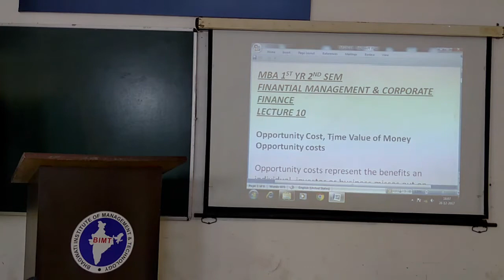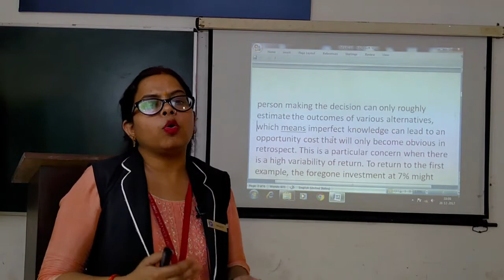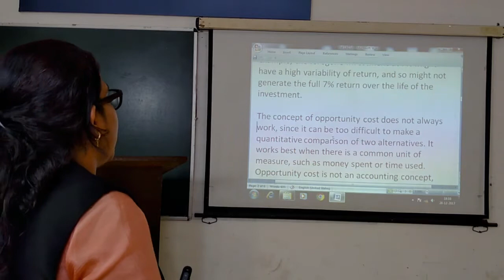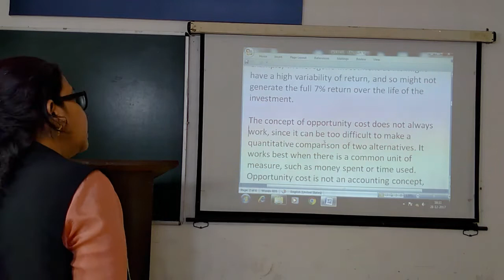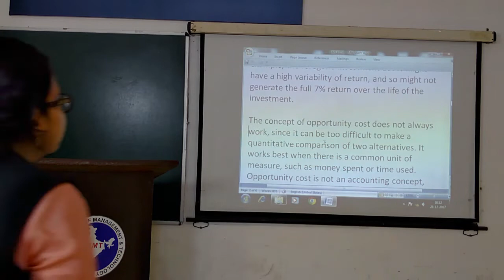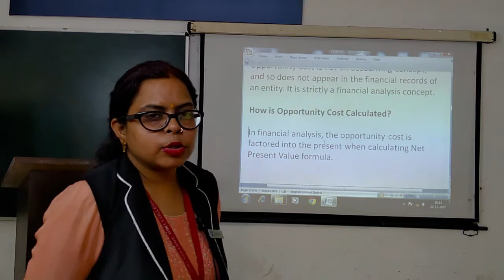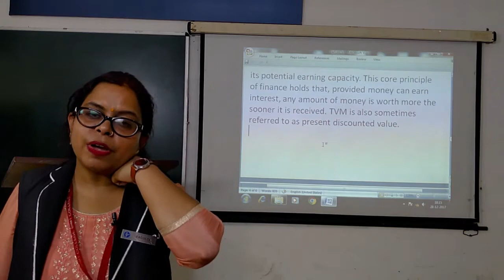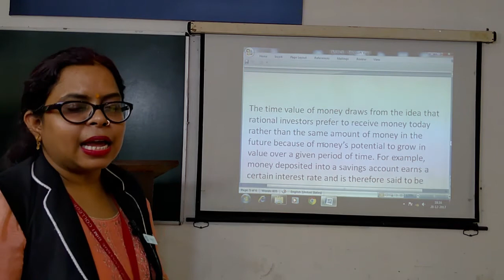MOHINI MAM FINANCIAL MGMT MBA 1ST YEAR LEC 10